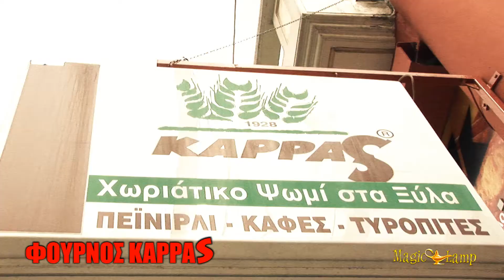Φούρνος Καρράς | Αρτοποιείο Αθήνα,παραδοσιακό ψωμί,κουλουράκια,τυρόπιτες,γλυκά,χωριάτικο ψωμί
Από του καλύτερους φούρνους στην Αθήνα με πείρα από το 1928, αυτό το αρτοποιείο είναι από τα πιο γνωστά των βορείων, με την 3η γενιά πλέον επικεφαλής. Φημίζεται για το ψωμί που ψήνεται με τον παραδοσιακό τρόπο σε φούρνο με ξύλα, αλλά και τα βουτήματά του. Στα ατού του η πολύ καλή αντιστοιχία ποιότητας-τιμής. Πρωτοπόροι στην παραγωγή ψωμιού ζέας.